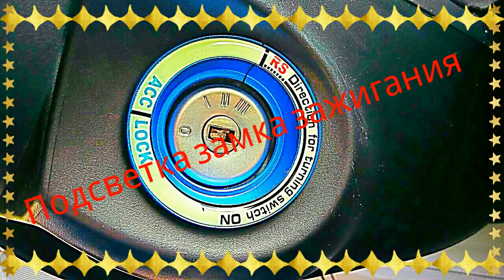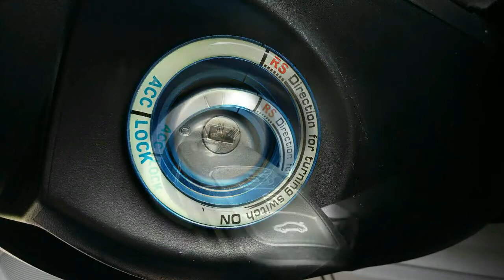Подсветка замка зажигания автомобиля / Illumination of the ignition of the car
Подсветка замка зажигания для автомобилей форд с быстрой и бесплатной доставкой из Китая

Автомобиль Для Укладки Флуоресценции свет Ключ дыра Круг Световой Переключатель Зажигания Крышка Для Ford Focus 2 3 4 MK2 3 4 Mondeo Fusion 2013

Заработок без вложений и риска - e-Commerce Partners Network
Присоединяйтесь к партнерской программе e-Commerce Partners Network!